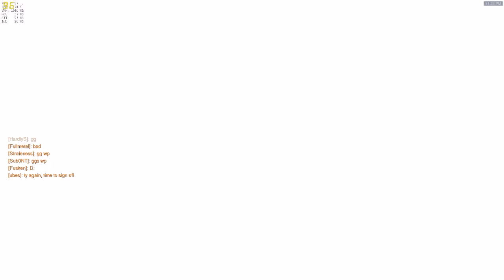Overwatch - 29.08.2016 - Kings Row - OFF - Rambutan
Kings Row offense round. Rambutan performing Lucio.